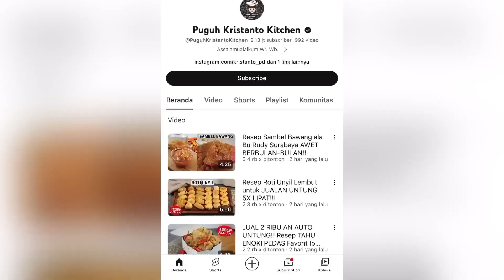RESEP PUDING TERLEMBUT DIDUNIA !! CARAMEL PUDING ALA JEPANG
Endorse & Business

Bahan Caramel Puding ala Jepang :
CARAMEL
45 Gr Gula Pasir
35 Gr Air Panas

PUDING
200 Gr Susu Fullcream
200 Gr Whippedcream Cair
2 Butir Telur
10 Gr Gula Pasir
40 Gr Kental Manis

NEW STARLA KNIVE SERIES BY STEINCOOKWARE
EXCLUSIVE ON TOKOPEDIA!! SPECIAL PRICE Rp. 299.000 dari Rp.
Link Pembelian :
Spesifikasi Product:
6 in 1 Stainless Steel Knives Set, terdiri dari: 4 jenis pisau
Warna : White series, Violet series, Pink series
● Utility Knife - berfungsi sebagai pisau buah
● Cleaver Knife - berfungsi sebagai pisau untuk mencincang daging
● Chef Knife - berfungsi sebagai pisau untuk memotong daging/ikan/ayam
● Santoku Knife - berfungsi sebagai pisau untuk mengiris sayur/buah/ pisau serbaguna
▪ BONUS: 1 Stand Holder untuk tempat pisau dan sendok
▪ BONUS: 1 gunting serbaguna untuk melengkapi peralatan dapur
Keunggulan Product:
▪ Stein Starla Series adalah pisau terbaik yang berbahan dasar Stainless steel yang akan menambah kesan berkelas dan cantik pada dapur
▪ Bahan dasar Stainless Steel anti karat, lebih padat, dan tahan lama daripada pisau stainless steel lainnya
▪ Lebih ringan, lebih tipis dan lebih kuat namun tetap cantik
▪ Anti lengket - memotong lebih efisien dan praktis karena kedua sisi pisau memiliki tekstur 4D
sehingga mencegah makanan yang dipotong menempel dan bisa langsung jatuh
▪ Lebih tajam - tidak perlu mengasah berulang karena ketajaman pisaunya lama dan tidak
mudah tumpul
▪ Desain Stand Holder yang cantik dan berkelas dengan motif bunga di bagian depan
▪ Memiliki Kualitas dan standar Eropa sehingga mendapat sertifikasi yang menyatakan
kelayakan peralatan makan LFGB dari German
▪ Handle lebih halus, super nyaman dan tidak licin saat di genggam
▪ Desain pisau elegan dan berkelas dengan motif bintang berstruktur

Terima Kasih :):)
Happy Cooking